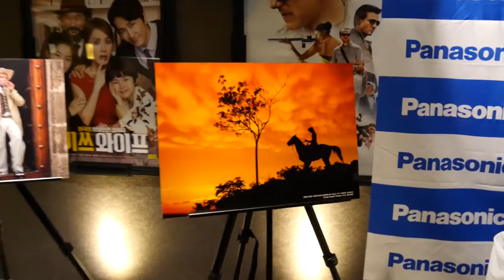GX8 Dual IS(Hybrid 5 Axis) 1080/60p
DMC-GX8 Dual IS(Hybrid 5 Axis) Test in 1080/60p